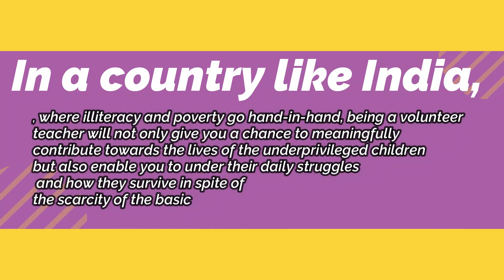Help underprivileged children|| Social Work ||Be the change you wish to see in the world.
The time is always right to do the right thing.
Help poor people for their Success